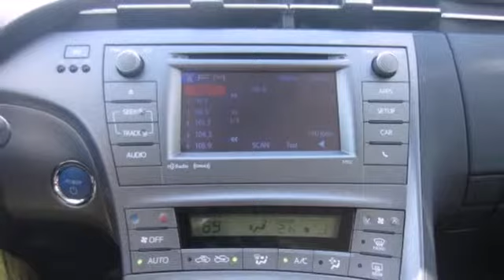2013 Toyota Prius Rochester Minneapolis, MN S13473 - SOLD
Year: 2013
Make: Toyota
Model: Prius
Trim: 5dr HB Persona
Engine: 1.8 L 4 Cyl. Cyl.
Transmission: Continuously Variable Trans
Color: Blizzard Pearl
Interior: Black
Stock #: S13473